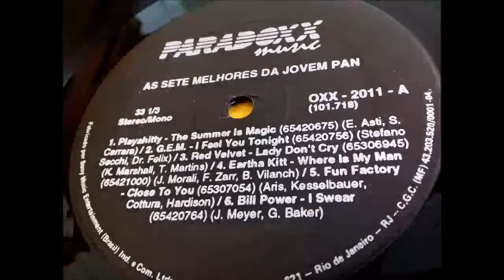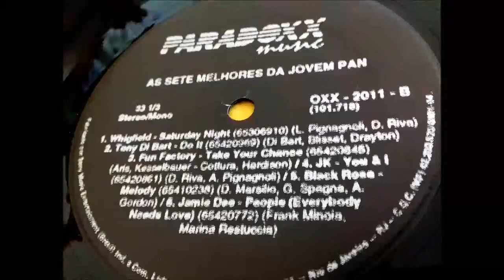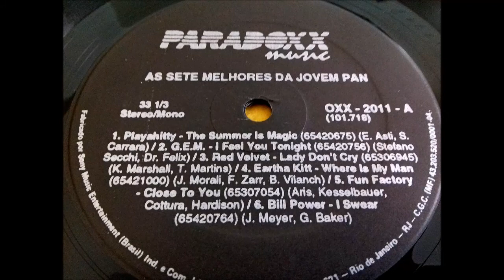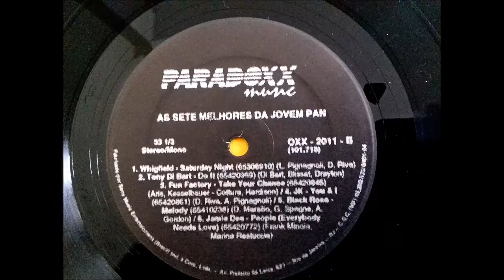As 7 Melhores Jovem Pan (1994) A5 - Fun Factory - Close To You (Vinil Dance)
As 7 Melhores Jovem Pan (1994) A5 - Fun Factory - Close To You - 4:46
Nome do LP: "AS 7 MELHORES DA JOVEN PAN"
Disco do Selo "PARADOXX MUSIC " - Lançado em 1994
Fabricado por "Sony Music Entertainment (Brasil) Ind. e Com. Ltda"